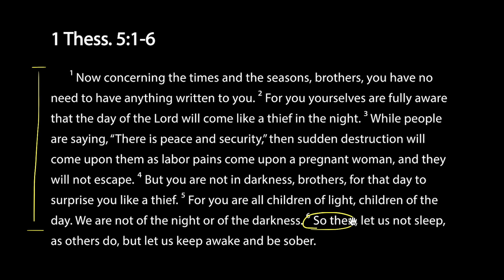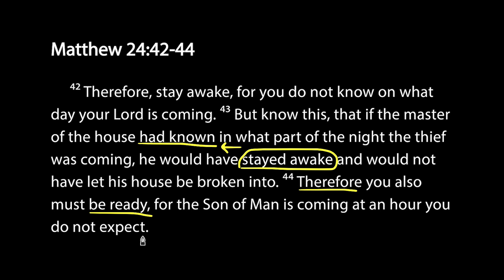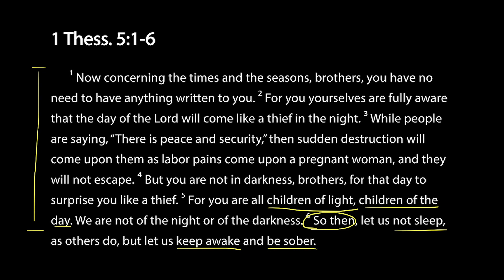Savoring Scripture - 1 Thess. 5:1-6 (Part 2)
A close look at 1 Thess. 5:1-6.